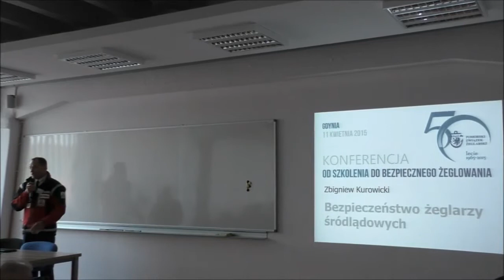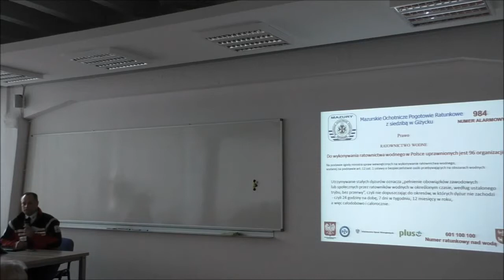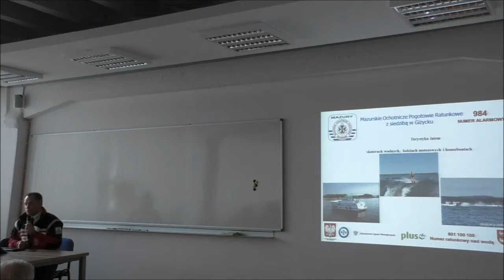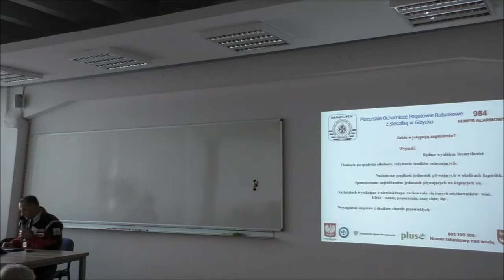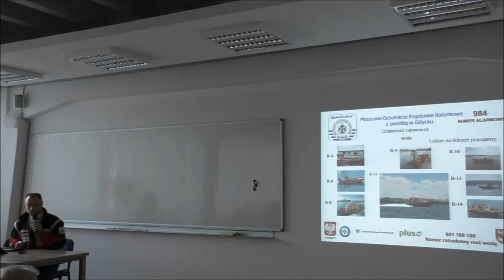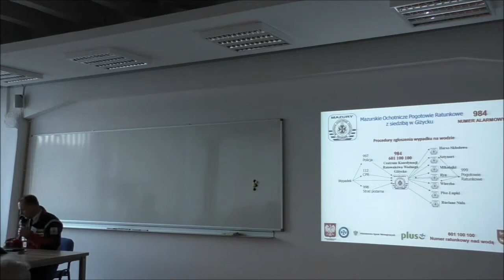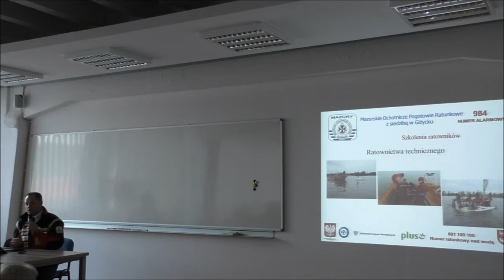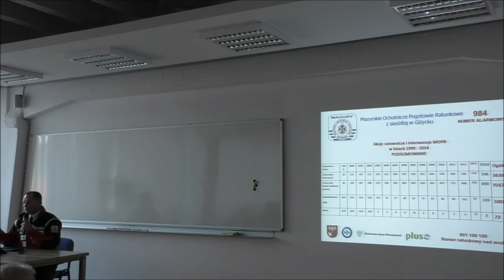Żeglarska konferencja bezpieczeństwa 2015 - Dariusz Luma